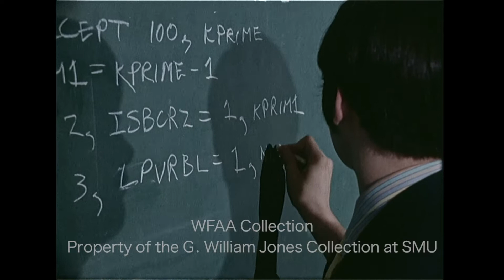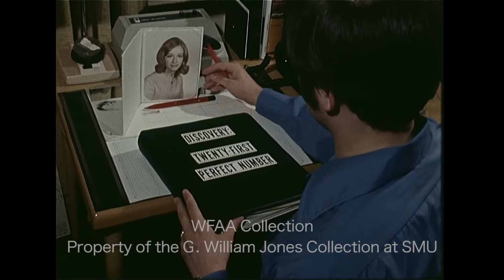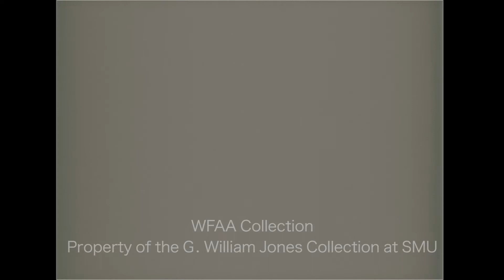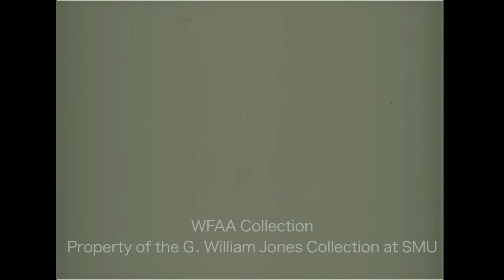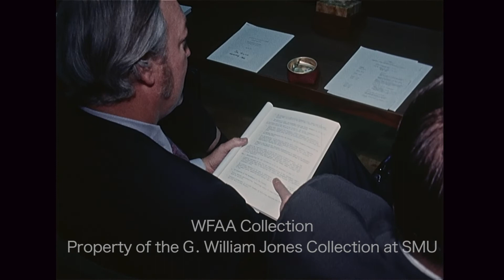WFAA - May 29 - 31, 1970 part 1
0:00, 8:40 - (May 29, 1970) The Democratic Women of Dallas County hold their 7th annual observation of the birthday of the late President John F. Kennedy in Dealey Plaza; Thelma Tyson, the organization’s president & wife of Dallas County Commissioner Jim Tyson, stands beside 5 young people who act as "representatives of all peoples of the world" (Michelle Tyson, Darrell Banks, Masaaki Fukutani, Felix Zamora, and Richardson High School’s German exchange student Heiner Brinnel, who was present at Pres. Kennedy’s “Ich bin ein Berliner” speech in 1963); Texas legislator Dick Reed speaks to the crowd off-camera; additional footage shows the ceremonial wreath & a small group of onlookers, which includes Masaaki’s mother, Mrs. Hiroshi Fukutani; in the background are glimpses of the Texas School Book Depository and the Triple Underpass.

0:48, 9:40 - A man says that the Guaranteed Student Achievement Project operates by “performance contracting” in which a school district contracts third-party businesses to instruct disadvantaged students, paying the contractors only if the students’ goals are met or exceeded; he says that the only district other than Dallas using this program is in Texarkana, Arkansas, where it has been successful over the past year; he goes on to explain how this "Guaranteed Student Performance in Education and Training" program is a Dallas Independent School District (DISD) effort to bring business expertise into high school learning & is designed for students in 5 area high schools who are most deficient in language and math skills.

1:28 - (May 29, 1970) Robert S. Folsom, club president of the Texas Chaparrals basketball team (and, later, Mayor of Dallas), says that his team has been considering decreasing the number of games played in Dallas for a few years & will now divide home games for the Chaparrals between Dallas and Fort Worth; Mayor R. M. "Sharkey" Stovall of Fort Worth says he's thrilled that the Dallas Chaparrals have changed their name to the Texas Chaparrals and have become more of a regional team; he says that this is a great step in bringing the DFW metropolitan area together.

3:17 - Firefighters clean up the debris from an apartment fire as onlookers watch (Silent).

3:50 - 17-year-old Roy Neil Ferguson, a recent graduate of Justin F. Kimball High School in Dallas, recently created an impressive, almost genius-like project using a computer & higher math; Ferguson says he believes that though some students today are "lost,” he feels that they just need a little understanding & good counseling; he is seen entering his home at 3034 Bridal Wreath and showing his parents, Roy Ferguson and Hellon Ferguson, and his brother, Jeff Ferguson, awards he’s won, including one from NASA; he is also seen in his bedroom (the room an “average teenager”), the walls of which are covered with music posters; he says that he does not support the Vietnam War, and that if drafted, he would be a conscientious dissenter & perhaps join the Peace Corps; he plans on working at Southern Methodist University's (SMU) computer department over the summer and says that he's leaving his options for college open; footage shows Ferguson writing equations on a classroom chalkboard, watched by his math teacher, Betty Elder (in blue dress); he is also seen working at a computer, walking outside Kimball High School, & looking at a notebook containing his “Discovery: The 21st Perfect Number” project which won him the first place award in the International Science Fair.

6:54, 11:25 - (May 29, 1970) A group of businessmen & education leaders gather in the School Administration Building to have the DISD’s new Guaranteed Student Achievement Project explained to them by Superintendent Nolan Estes; among those in attendance is Jewel Howard (pink dress), the new president of the Classroom Teachers of Dallas (CTD) (Silent).

7:30, 10:49 - (May 29, 1970) A ceremony is held to break ground on an expansion of the Lavon Reservoir to help meet the water needs of North Texas through the 1980s; a uniformed officer stands on a stage in front of an American and Texas flag & addresses a crowd; brief shots show the small crowd & other people on the stage (including Rep. Ray Roberts (D-TX 4th District) who is seated next to Col. M. W. Whitsitt of the Army Corps of Engineers); additional silent footage shows a mule team breaking ground with a plow, led by A. H. Eubanks, president of the North Texas Municipal Water District (NTMWD).

8:07 - A man speaks to a seated crowd, which includes members of the Dallas County Sheriff's Department (Silent).

8:28 - James Walter Cherry, charged with the January 1969 fatal shooting of Dallas County Sheriff’s deputy Eddie Walther, is seen in handcuffs and wearing a prison jumpsuit; his murder trial was to have begun this week in Fort Worth but has been rescheduled to allow for surgery to remove a bullet in his chest which his lawyers think might prove pertinent in his defense (Silent).